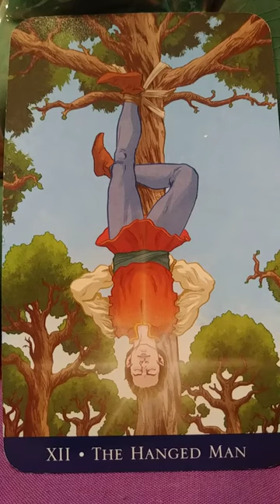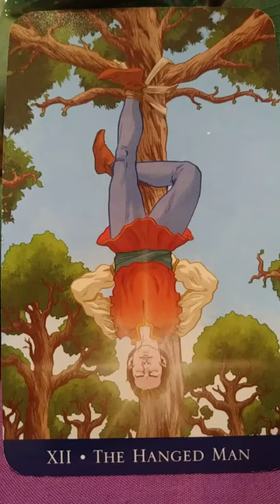June 19, 2020 - The Hanged Man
Tarot Made Easy Barbara Moore, Stardust Spiritual Shoppe, Chattanooga, TN